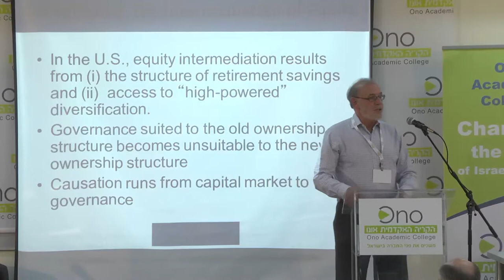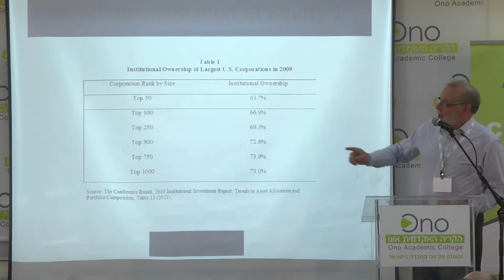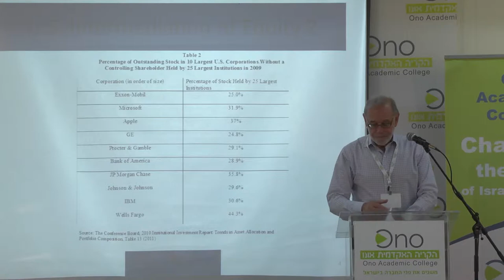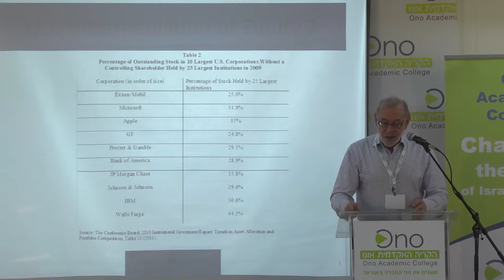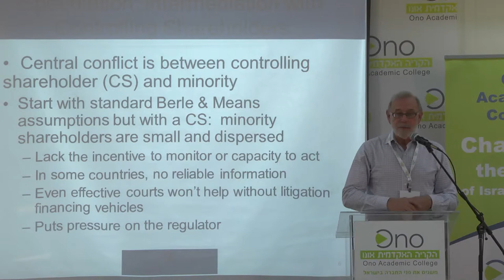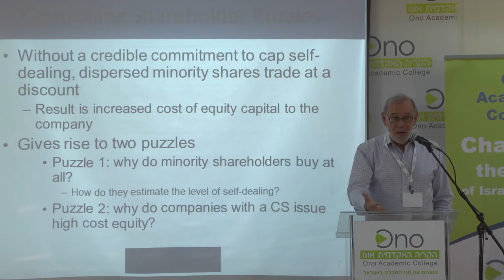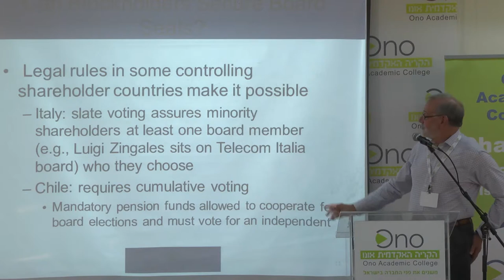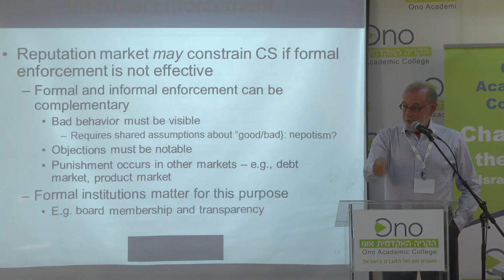פרופסור רונלד גילסון - מיעוטים חזקים בחברות עם בעלי שליטה // מתוך כנס קולומביה של הקריה האקדמית אונו